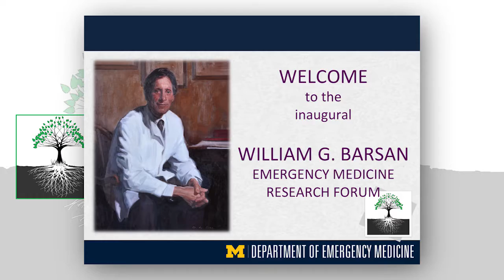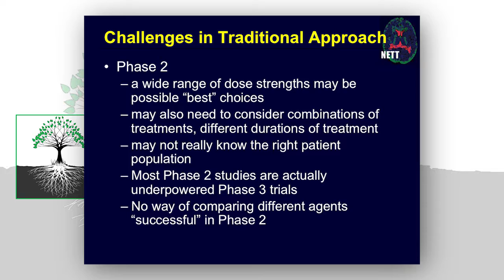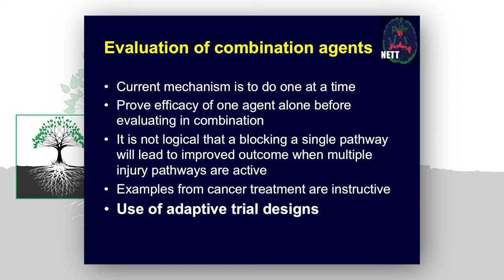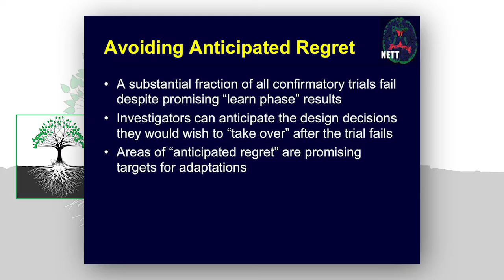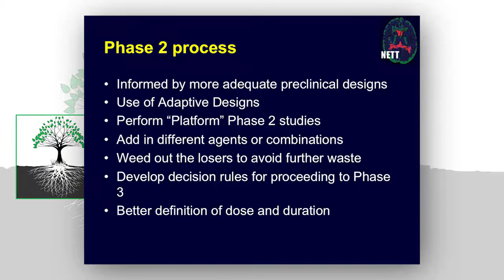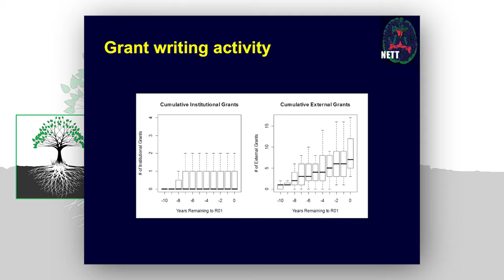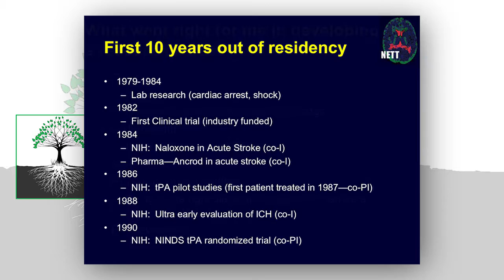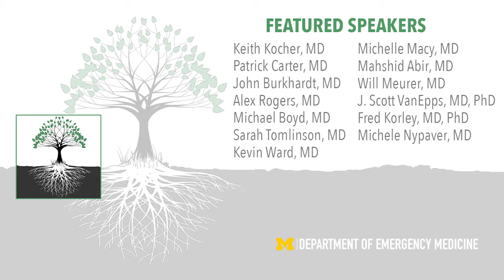KEYNOTE ADDRESS: The Elusive Promise of Neuroprotection by William Barsan, MD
Presentation delivered at William G. Barsan Emergency Medicine Research Forum, Ann Arbor, April 27, 2016